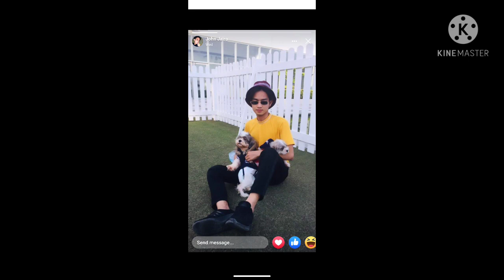vlog11 John Olvaph ang gwapo mo, congrats your soon to be a father